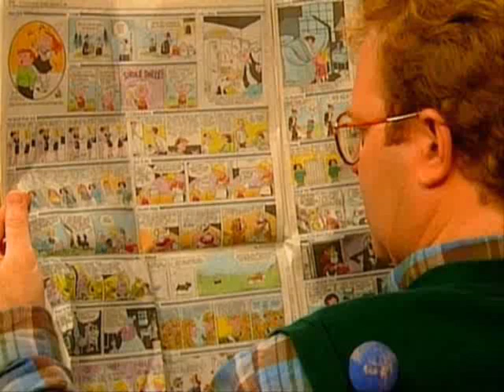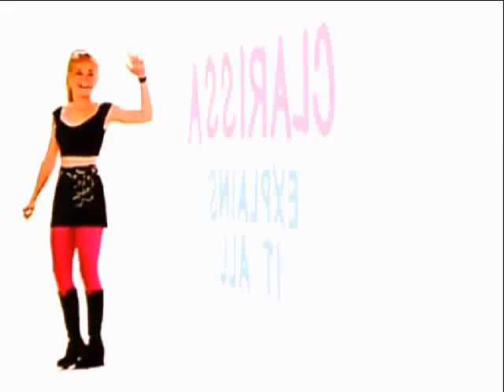Clarissa Explans It All - YTP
ma first youtube poop with clarissa. i have done youtube poop many times before but my accounts kept getting deleted.